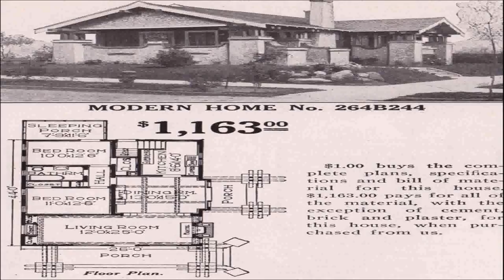Japanese Style Bungalow House (see description) (see description)